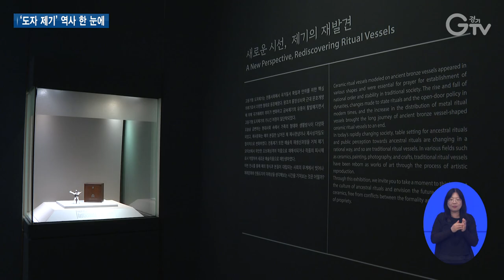하늘·땅 잇는 도자기...한국도자재단 특별전 ‘신양제기’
우리 선조들은 나라를 지키고 백성들의 풍요로운 삶을 위해서 국가 차원에서 제사를 지내왔는데요.

고려시대부터 조선시대까지의 도자 제기들을 한 번에 만나볼 수 있는 전시가 마련됐습니다.

도자 제기의 신비로움을 함께 감상해보시죠.

[REP]
하늘을 표현한 동그란 모양의 궤. 땅을 본떠 사각형으로 만든 보.

고려부터 나라에서 제사를 지낼 때 곡식을 담던 제기입니다.

제사가 하늘의 신과 땅의 사람들을 이어준다는 선조들의 생각을 엿볼 수 있습니다.

한 나라의 제사를 책임지던 제기의 신비로움에 빠져든 관람객들.

[INT] 김수지 조성호 조아윤 / 고양시 화정동
집에서 사용하는 제기랑 많이 다른 점이 있어서 좀 더 깊게 살펴봤던 것 같아요. 여러 가지 조선시대라든지 문화를 확인할 수 있었고...

17세기 제작된 제기. 자세히 보면 유기로 만든 제기와 비슷한 부분이 많습니다.

전쟁으로 제기가 훼손되고 제기의 재료가 되는 동의 수입이 어려워지자 금속기를 모방한 도자 제기가 나오기 시작한 겁니다.

일제에 국권을 상실한 이후 제기는 새로운 국면을 맞습니다.

국가 의례가 줄어들며 제기도 점점 잊혀졌는데 실내를 장식하는 공예품, 황실의 외교 선물 등으로 모습을 바꾸며 역사와 정신을 이어나갔습니다.

이번 전시는 도자 제기의 등장 시점인 고려부터 조선까지 제기의 변화 모습을 살펴보며 새로운 가능성을 모색하고자 기획됐습니다.

[INT] 노영희 / 한국도자재단 학예연구사
각 시대를 반영해서 다양하게 전개되는 각양각색의 도자 제기에 주목합니다. 뿐만 아니라 전통 제기가 현대화된 제례 관념 속에서 새로운 예술작품으로 재탄생하는 과정도 함께 살펴볼 수 있습니다.

이 외에도 신을 제단으로 모시기 위해 향을 피우던 향로 등 다양한 도자 제기가 관람객들을 기다리고 있습니다.

이번 전시는 광주에 위치한 경기도자박물관에서 11월 12일까지 이어집니다.

[자막]

1. 용인 서리가마의 백자 제기 보와 궤

2. [INT] 김수지 조성호 조아윤 / 고양시 화정동

3. 17세기 백자청화 제기

4. 재료 수입 어려워지자 금속기 모방한 제기 등장

5. 국가 의례 줄며 공예품으로 변모

6. 제기의 변화 모습 살펴 새로운 가능성 모색

7. [INT] 노영희 / 한국도자재단 학예연구사

8 청자 양각 도철문 향로 (故 이건희 회장 컬렉션)

9. (전시 안내 박스 자막)

10. 영상촬영: 김현우 영상편집: 김상환 CG: 우윤정